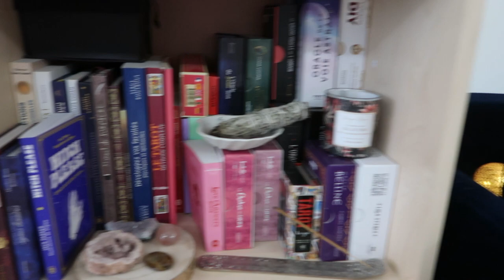Je pars vivre aux USA pendant 3 mois !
Déroule la barre d'infos loulou

HEY ! Je vous retrouve aujourd'hui avec une nouvelle vidéo pour venir aux nouvelles et vous raconter le truc de fou qui va m'arriver prochainement : je pars rejoindre mon copain aux USA pour y vivre presque 3 mois :)

Continuez à me dire en commentaires quelles vidéos vous voulez voir prochainement ! Et n'hésitez pas à liker et commenter la vidéo si elle vous a plu !

★Pouce bleu si tu veux voir :
- un haul
- des vlogs
- une vidéo sur des films/séries à regarder
- une vidéo d'horreur
- une vidéo féministe
- une vidéo créative/artistique

★Ce que je porte dans cette vidéo :
 Haut :
 Bas :

✘ T i k T o k  : cocoliner

✘ I n s t a g r a m  : j.cocoliner

✘ I n s t a g r a m (artistique) : cocolinart (contacter en MP pour un shooting)

★Autres petites infos à mon sujet :
- Je fais des vidéos depuis 9 ans (une daronne de youtube)

Kiss,
Jeanne ♡